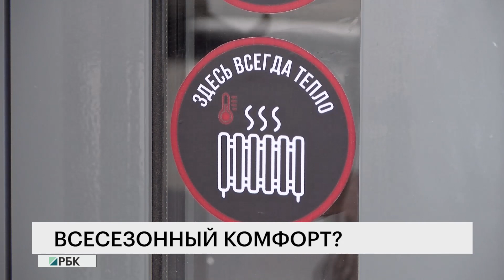Всесезонный комфорт?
Дожидаться своих автобусов и маршруток горожане смогут в торгово-остановочных комплексах - сокращенно ТОК. Первую теплую остановку, 11ый микрорайон, откроют для посетителей уже через три дня. Напомним, установили ее еще 2 недели назад, однако, работы по техническому оснащению и благоустройству территории закончились только сегодня. Сейчас идет согласование документации. Готовый павильон уже оценила мэр города Оксана Фадина.

Как отреагировала градоначальница на уличные железные лавочки и что грозит подрядчику за срыв сроков - подробности далее.